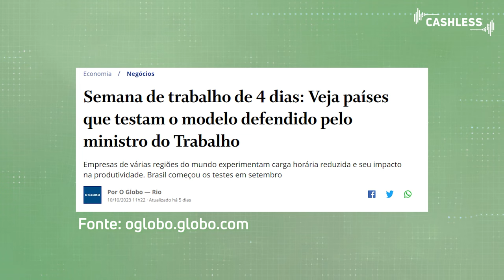Empregos verdes em alta: cresce a demanda por habilidades em sustentabilidade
Tem vagas em empregos verdes!

Apenas um em cada oito trabalhadores possui uma ou mais habilidades verdes, mas o cenário está mudando rapidamente.

A necessidade por empregos verdes está crescendo globalmente e a busca por habilidades em sustentabilidade estão se tornando cada vez mais essenciais no mercado de trabalho em todo o mundo.

Você quer saber quais os setores e quais as profissões mais promissoras em sustentabilidade?
Assista ao Cashless agora!

Link:
O emprego verde cresce no Brasil: entenda a nova tendência do mercado de trabalho

Apresentadores:
Carlos Ragazzo – Presidente do Conselho do Instituto Propague e professor da FGV-Rio
Bruna Cataldo – Pesquisadora do Instituto Propague e doutoranda em economia